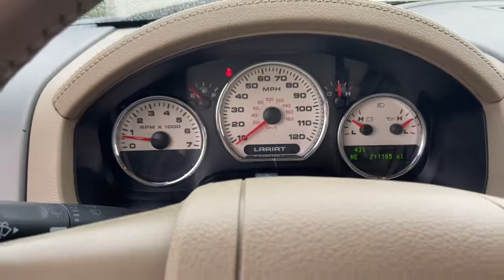2006 Ford F-150 Flint, Fenton, Grand Blanc, Swartz Creek, Flushing 2188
Silver Clearcoat Metallic Used 2006 Ford F-150  available in 1437 W. Hill Road, Flint, Michigan at 75 North Auto Sales. Servicing the Flint, Fenton, Grand Blanc, Swartz Creek, Flushing, MI area.

F-150
2006 Ford F-150  - Stock#: 2188

75 North Auto Sales
1437 W Hill Rd

2006 Ford F-150br5.4L V8 EFI 24V 4WDbrbr5.4L V8 EFI 24V 4WD.